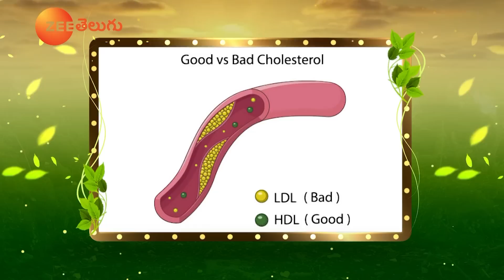How to Eat Dry Nuts for Weight Gain or Weight Loss | Fat Burning Food | Dr. Manthena Official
dr manthena official,nuts for weight gain,hazelnuts uses,dry fruits for weight loss,highest fat dry fruits,unhealthy fats,carbohydrates,healthy nutrients,high nutritional value nuts,fat loss diet plan,
telugu videos,walnuts,pistachio,dry fruits,